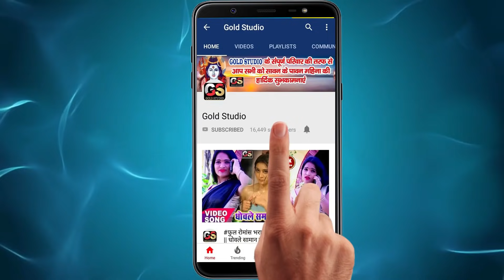2021_VIDEO_SONG​ || 52 गज के लहँगा - Mr​ Blacky / New Bhojpuri Song - Bhojpuri Arkestra Video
Song : 52 Gaj Ke Lahanga Lathi Se Far Dihe
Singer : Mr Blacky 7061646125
Lyrics : Kumar Sarwan
Recording : Abhi Studio Patna
Company/ Label :-  Gold Studio